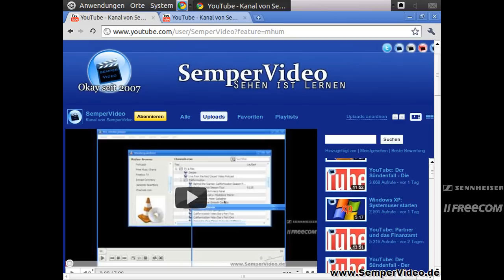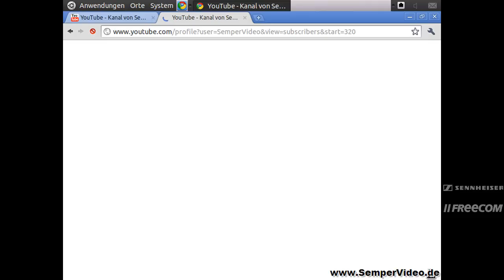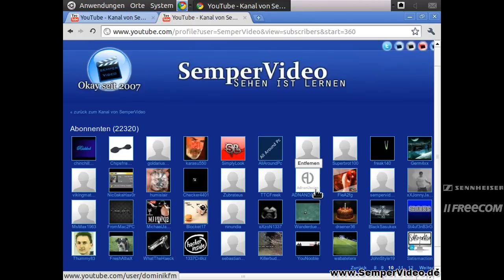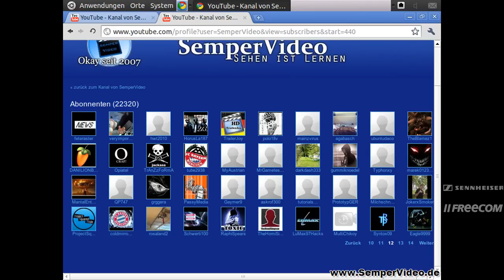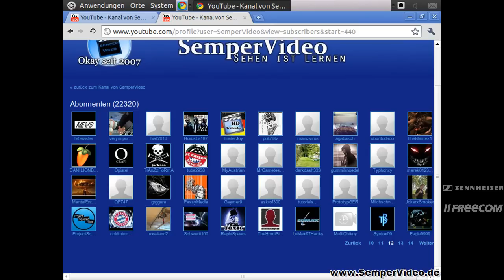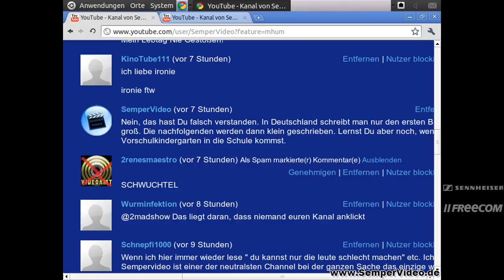YouTube: Abmahnungen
Jeder auf YouTube dürfte wissen dass er kein Video oder kein Audio hochladen darf, dass ihm nicht "gehört". In einem anderen Bezug wird aber genau dieses Wissen konsequent ignoriert.